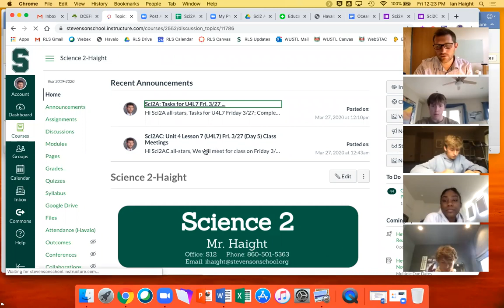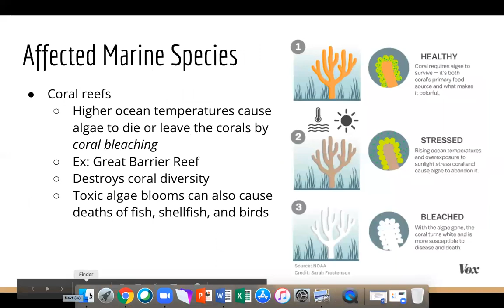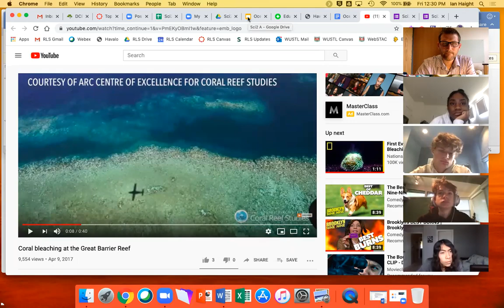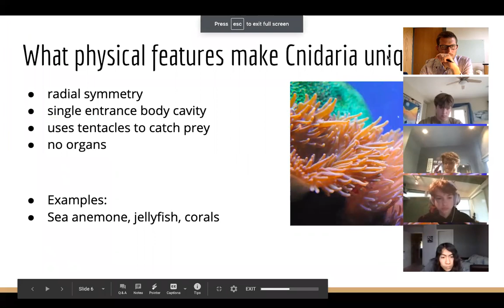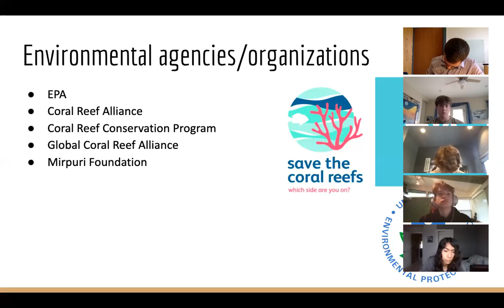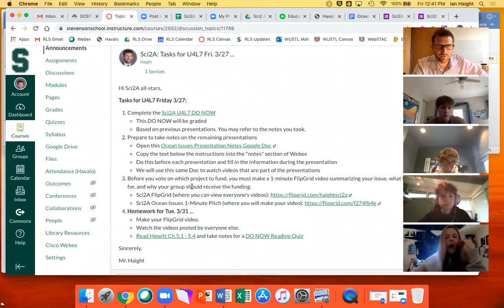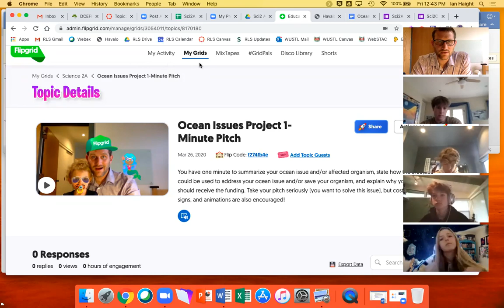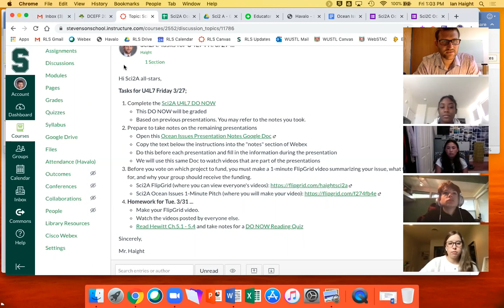Sci2A U4L7 Fri 3/27 VIDEO